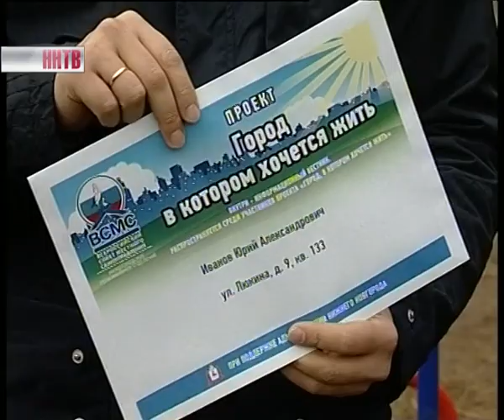Детская площадка на улице Люкина (Город, в котором хочется жить)